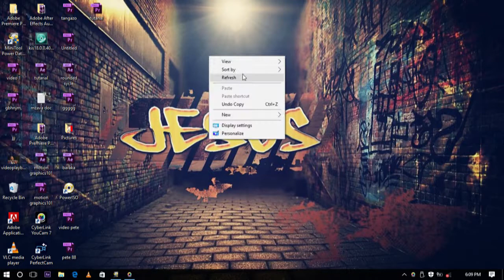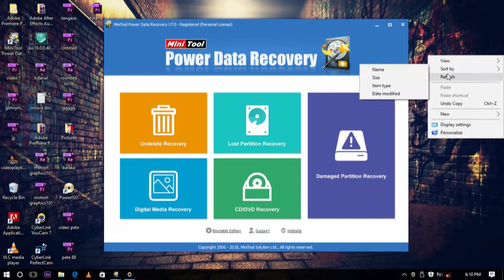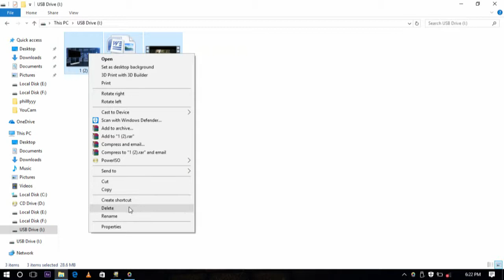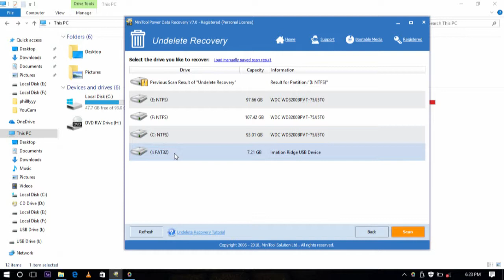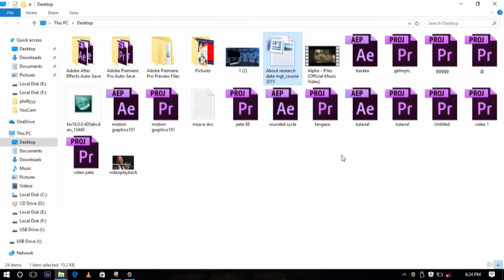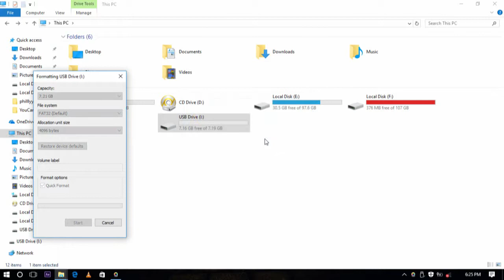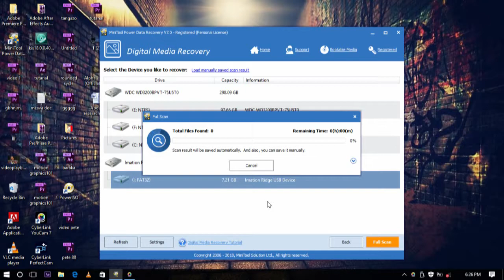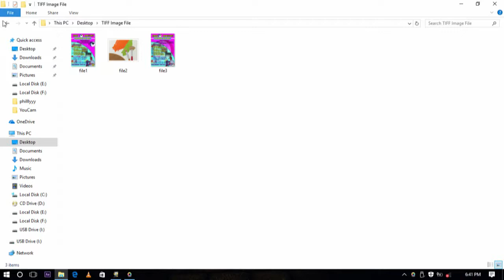Data recovery in 5 mnts(TEHAMA CLASS)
JINSI YA KURUDISHA DATA  ZILIZO FUTWA AU FORMAT NDANI YA DAKIKA 5(TEHAMA CLASS)

DOWNLOAD V7.0
HIZI NI KEY ZAKE(
OGQxMTQwZmItZTJlNjFlNmYtZGM5ZTUzNWEtNWMwZGFiNjMtZDdlNDI4MmUtZDJmN2IyZDQtZTIzZjkxYTI=).